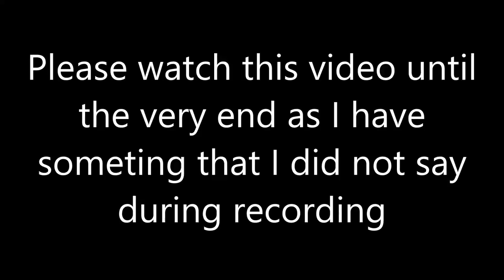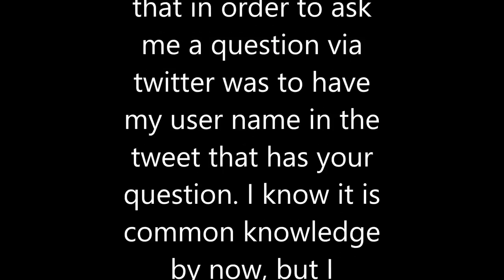How to ask me questions (Questions Closed)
I hope this video clears up some questions you might have before asking me and my friend questions